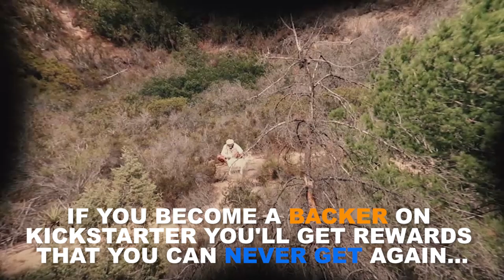VET Tv Finale